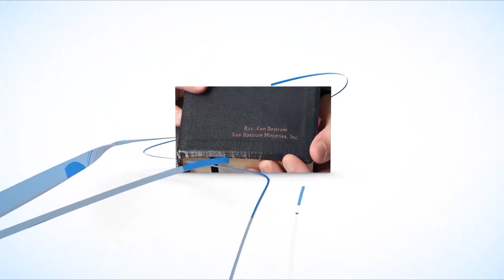Ken Bostrom Ministries - Mary Bostrom - Pam Berry, Published Author Episode 273